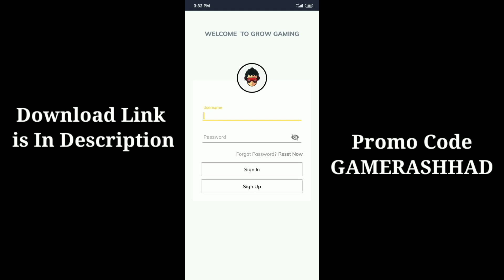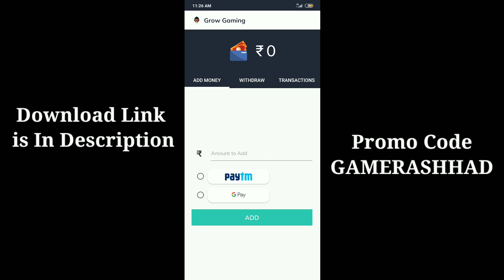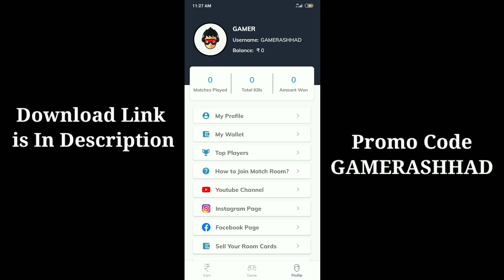PUBG Mobile Lite Tournament App | PUBG Lite Khel Kr Paise Kaise Kamay | How To make Money By Gaming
GAMERASHHAD

WHAT IS PUBG MOBILE LITE? PUBG MOBILE LITE is here! Built with Unreal Engine 4, this version of PUBG MOBILE is compatible with even more devices and optimized for devices with less RAM without compromising the gameplay experience that has attracted millions of fans around the world.

PUBG Mobile Lite Tournament App | PUBG Lite Khel Kr Paise Kaise Kamay | How To make Money By Gaming PUBG Lite